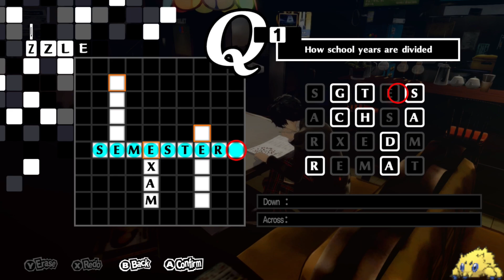Persona 5 Royal -- Episode 2: Awoken Path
If we are to stop the palace rulers, we need to both gain more Personas and to forge bonds with others who share similar fates as us, as well as expanding our team to make battles easier. Of course, its not easy with some things that happen around school...

CONTENT/TRIGGER WARNING: The following episode involves attempted suicide, which may discomfort viewers.

(C)ATLUS (C)SEGA